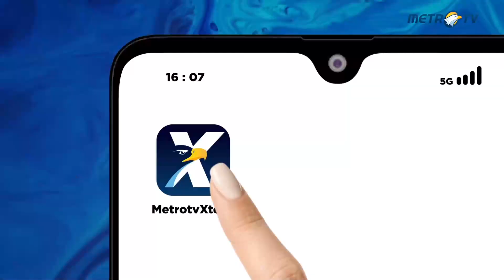Tumbang! Petugas KPPS Dirawat di Rumah Sakit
MetroTV, Komisioner dan sekretaris komisi independen pemilihan kota Langsa, Aceh menjenguk salah seorang petugas kelompok penyelenggara pemungutan suara atau KPPS yang tengah menjalani perawatan di rumah sakit pada senin(19/2). Febri salah seorang petugas KPPS di desa bate puteh Kecamatan Langsa Baro Kota Langsa harus menjalani perawatan akibat tertimpa besi tenda saat pemungungutan suara pada hari pencoblosan lalu